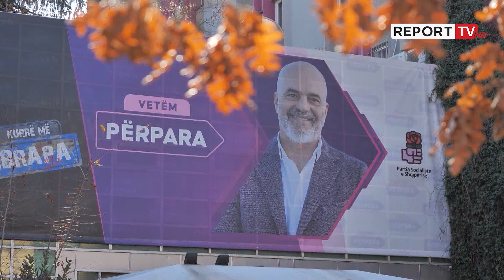Zbardhet axhenda e retreat-it të deputetëve të PS. Nga “Antikorrupsioni” ,“Dezinformimi”